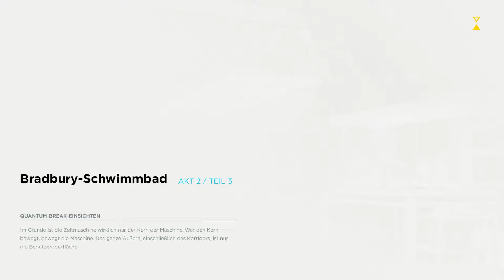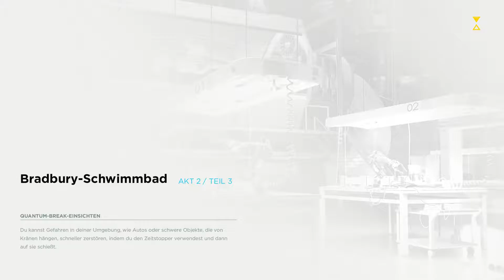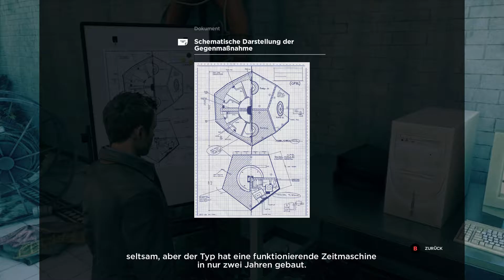Quantum Break,Xbox one lets play # 8 (Schweiz)